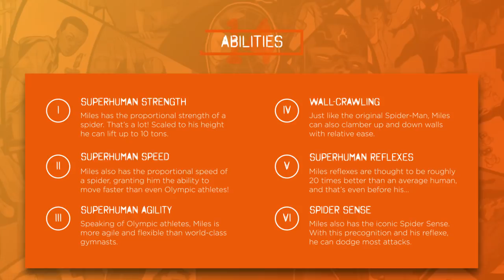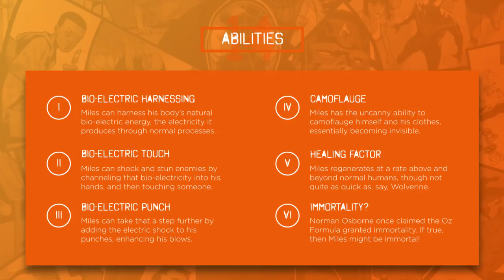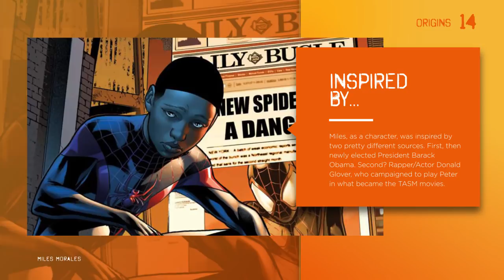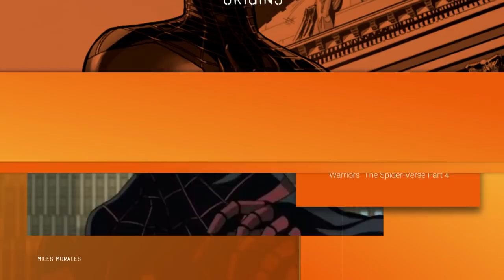The Origins of Miles Morales (Ultimate Spider-Man)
This week in honor of the first trailer for Spider-Man: Into the Spider-Verse, and to celebrate his first ever big screen apperance coming in 2018, we dive into the history of MILES MORALES, the Ultimate Spider-Man!